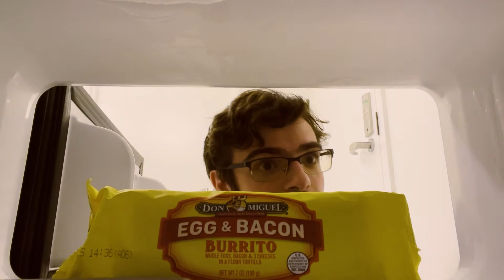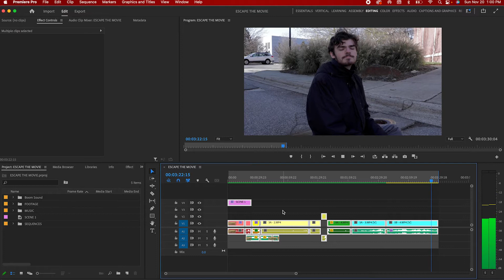ESCAPE THE MOVIE | Short Film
Upon discovery that he is the subject of a film being made by an all-powerful Filmmaker, Rune must find a way to escape a life of being the protagonist. A UNCSA first-year fall scene.

Written & Directed by --- Ian Hudson Thomas

Starring --- Austin Snetsky, Ian Hudson Thomas, Thomas Getsey, Lauren Kight, Nicolette Jimenez

Director of Photography --- Kyndall Miller

1st Assistant Director --- Jack Zatkowsky

Production Sound --- Jason Leeper

2nd Assistant Director --- Avery Callahan

Gaffer --- Nathanael Roberts

Edited by --- Ian Hudson Thomas

Dolly Grip --- Quincy Kern-Johnson